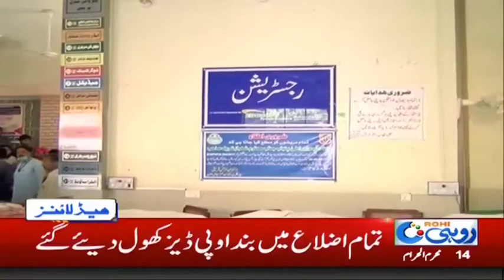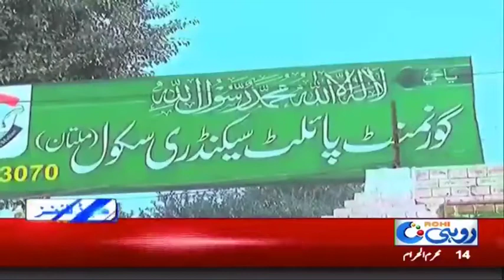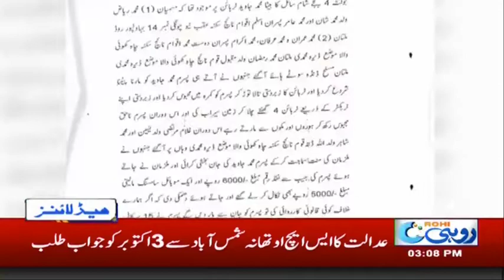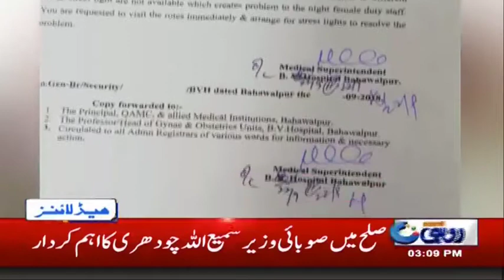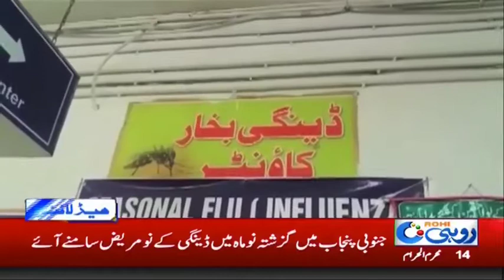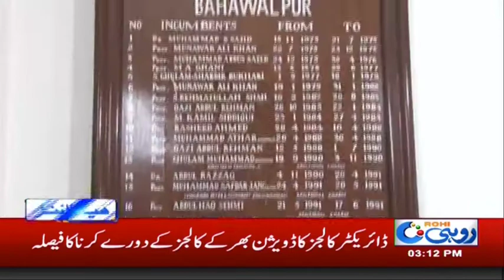News Headlines | 3:00 PM | 25 Sep 2018 | Rohi